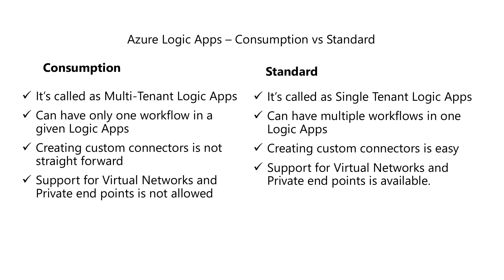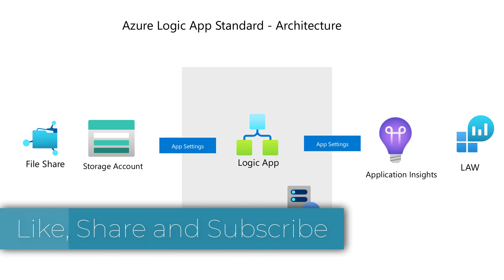40. Azure Bicep Overview of Logic Apps (Standard)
In this video, you will learn the Stanard Logicapps @azurespace @MicrosoftAzure .
0:00 About Praveen Kumar Sreeram
0:34 Logic Apps - Consumption Vs Standard
3:05 Logic Apps - Standard - Architecture

For more updates join below